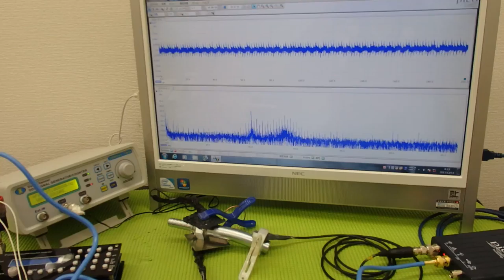対象物の振動モードに合わせた、超音波制御技術 ultrasonic-labo